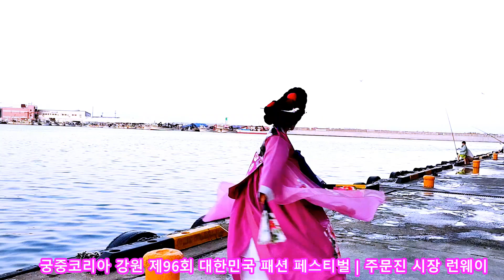2023 궁중코리아 강원 강릉 | 제96회 대한민국 패션 페스티벌| 조직위원장 최덕찬 |연출 이승원 |강릉 지회장 조명숙 |박나리 원장| 강릉 주문진시장 런웨이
2023 궁중코리아 강원 강릉 | 제96회 대한민국 패션 페스티벌 |  | 조직위원장 최덕찬 | 연출 이승원 | 강릉 지회장 조명숙 |  한복원장 박나리 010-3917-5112  | 강릉 주문진시장 런웨이